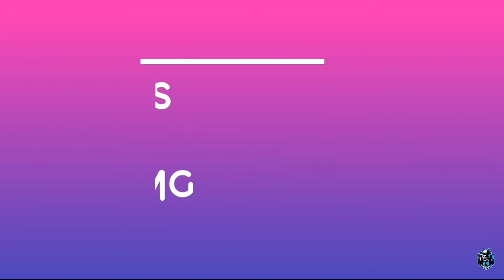Orochimaru vs Darui (NSUNS3FB)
Hello Friends,This gameplay is from Naruto Shippuden Ultimate Ninja Storm 3.